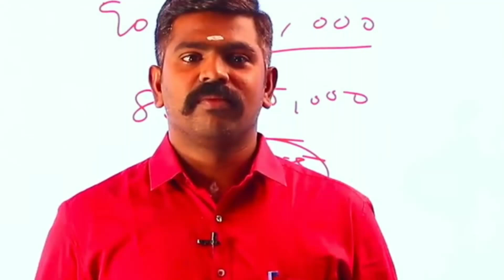💥🤩நீ அரசு வேலை வாங்க🎯இந்த ஒரு திருக்குறள் போதும்💯 Must Watch Video🔥 Akash sir motivation speech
akash sir motivation speech
akash sir motivation
tnpsc motivation
tnpsc motivational speech in tamil